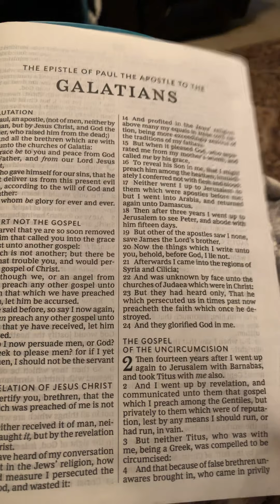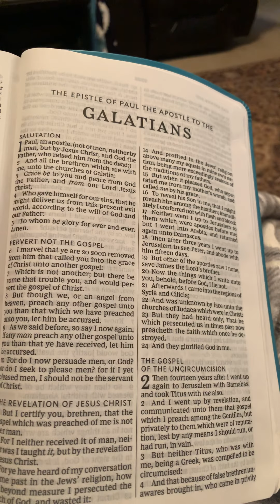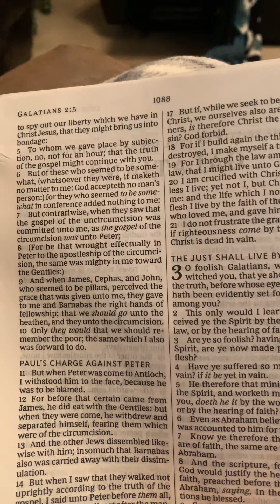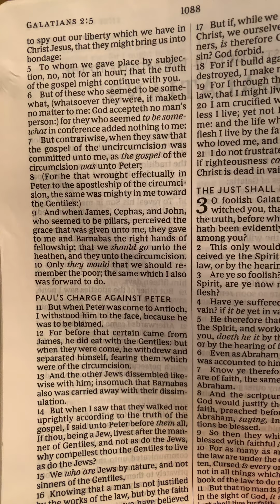Beggar or Spy? Galatians 2